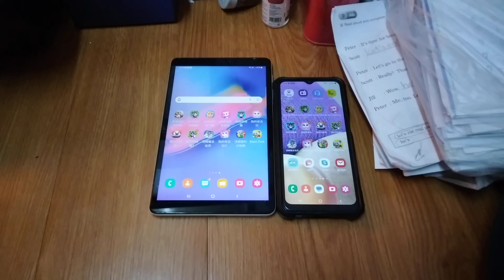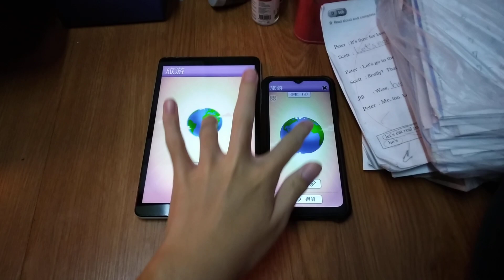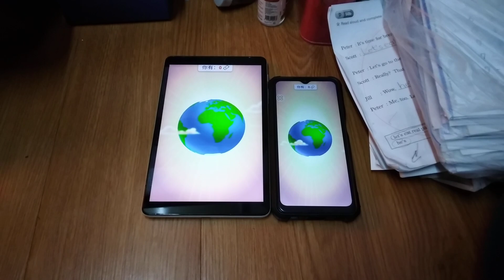My Talking Tom Echo 18235